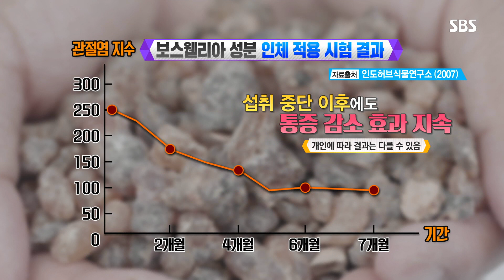무릎 나이 되돌릴 타임머신 밥상 ‘보스웰리아 삼치 찜’ (수요일N스타일) @좋은아침 5314회 20180509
■좋은아침 수요일N스타일

관절염 통증에 효과적이고 예방에도 좋은 보스웰리아와 삼치를 활용한 밥상을 공개한다.